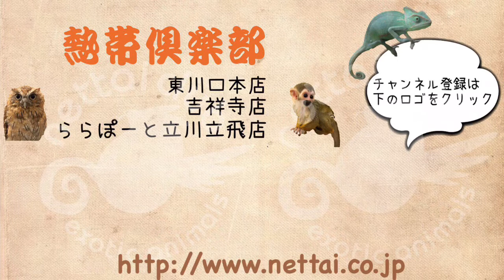ヒョウモントカゲモドキ＆インドシナウォータードラゴン グラブパイ食事風景 ららぽーと立川立飛店